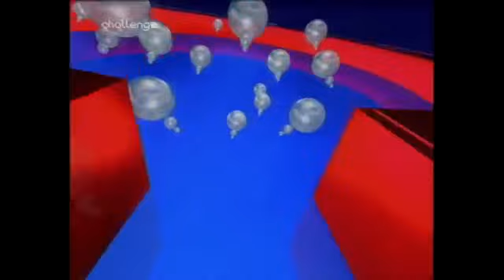Catchphrase (e948 ) (8938)